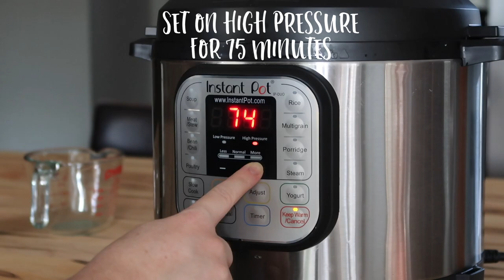AD | Instant Pot Pulled Pork | Jelly Toast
How to Make Pulled Pork in an Instant Pot
Recipe Ingredients:
5 lb pork shoulder, cut into 5-6 large pieces
1/4 cup spice rub (see notes)
3 Tablespoons neutral flavored oil
3/4 cup low sodium broth (I used chicken)
1/4 cup cider vinegar
3 Tablespoons liquid smoke

MY LINKS ::

Snapchat — jellytoastblog

*Equipment*
Vlog: Canon g7x mark ii
Still: Canon 6D
Video 4K
tripod - I use the older version of this one